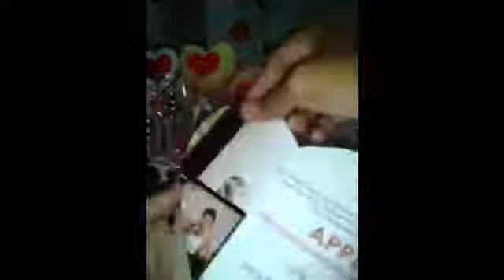IDEAS how to create HEART made by foam